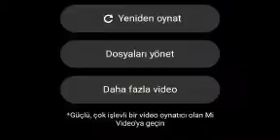Ortahisar /Göreme arasına yapılmak istenen yol Kapadokya’ya ihanettir.￼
Dünyanın gözbebeği Ünesco Dünya mirası Kapadokya’mıza, AK Parti iktidarı tarafından yapılan ihanetin belgesi…